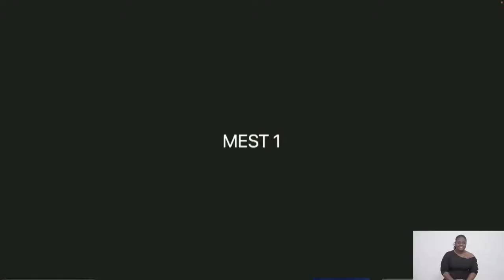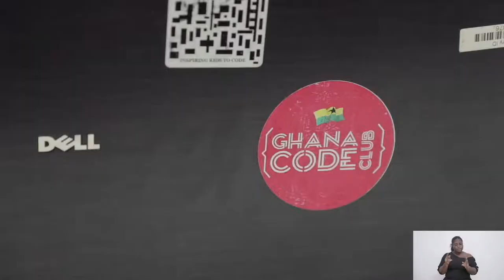ED TECH - CODING FOR LEARNERS IN AFRICA